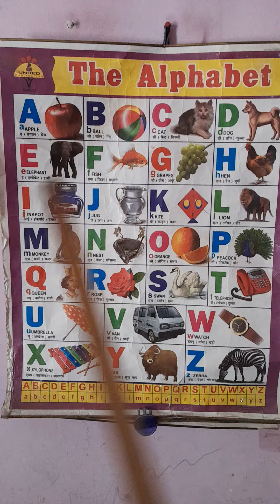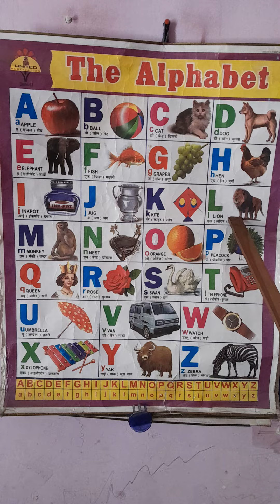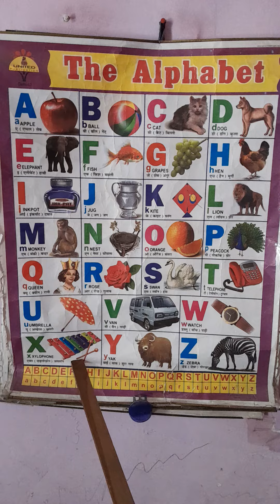Alphabet (A for apple🍎, B for Ball🏀, C for Cat🐈, D for Dog🦮 )